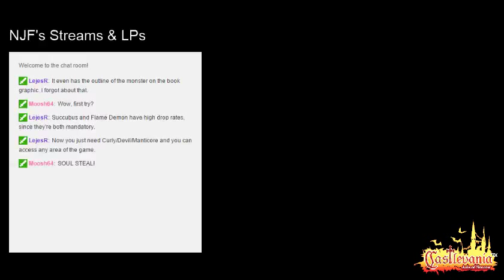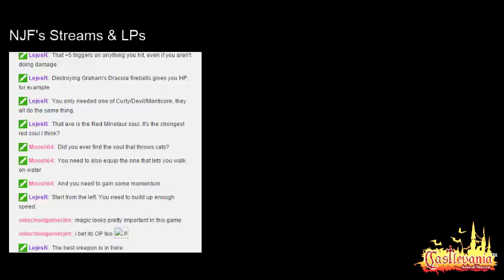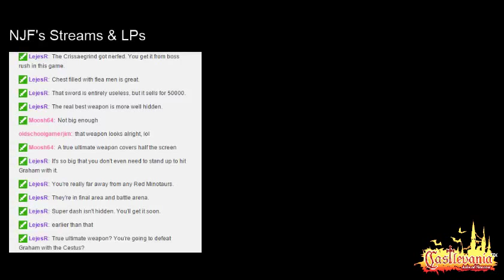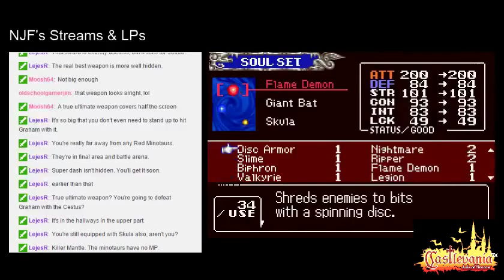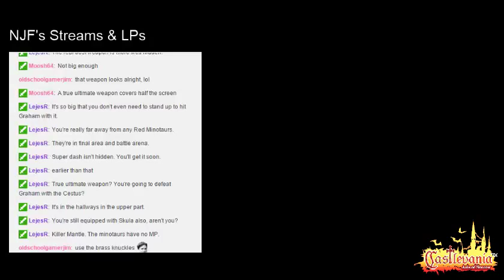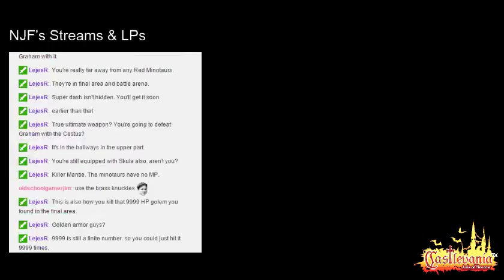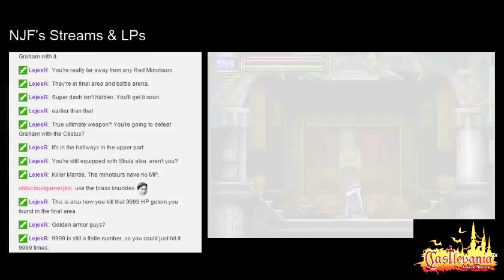NJF Plays Castlevania: Aria of Sorrow (21 - The Return of Dracula part 1)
"Ooooww!! Fuck you mudman! Mudman!!!" - NJF @ 13:55

"Not big enough" - Moosh64 @ 18:05

"that weapon looks alright, lol" - oldschoolgamerjim @ 18:10

In an alternate ending, Soma obtains 3 Souls that relate strongly to dracula. One being the ability to transform into a bat, another being Dracula's signature move Hellfire, and the last soul being an ability to absorb HP off everything he kills, which is a common ability throughout vampires in the act of sucking blood. Ancient Books through the castle lead Soma to obtaining these abilities, but what could obtaining these dark abilities mean for Soma?

After a brief trip through the Forbidden Area, Soma returns to the Top Floor to confront Graham who has inherited Dracula's powers and wish to destroy everybody within the castle.

Credit: myWizards @ deviantart.com for letting me use his image.